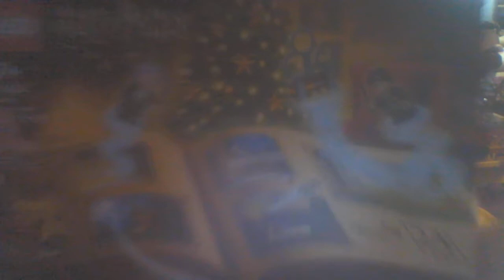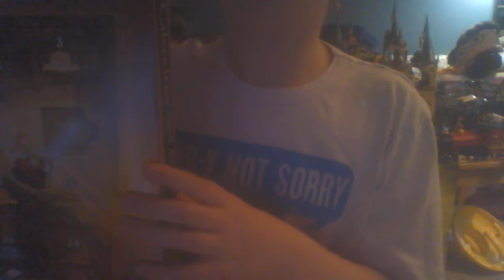Day 2 - Harry Potter Advent Calendar (2022)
Resuming the advent calendar series part 2 of 24. Micro scale Quiddich pitch.